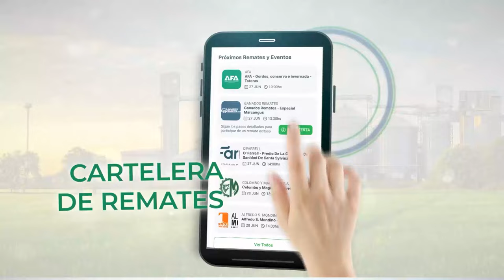Diego Ponti - Analista ganadero